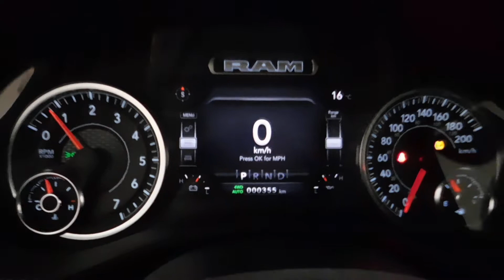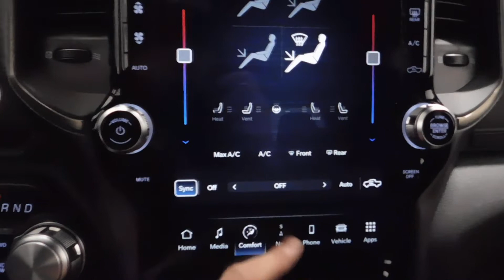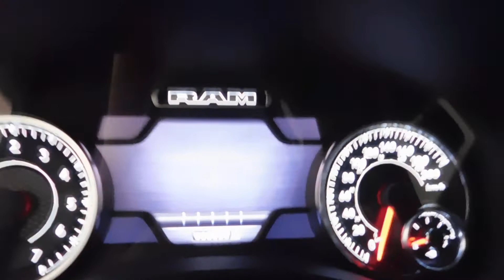6122 2022 Ram 1500 Sport White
Take a virtual walk around this 2022 Ram 1500 Sport and fall in love.

Visit: 501 Johnston Ave, Indian Head/8am-5pm from Monday to Saturday